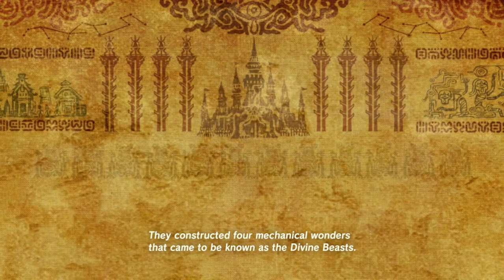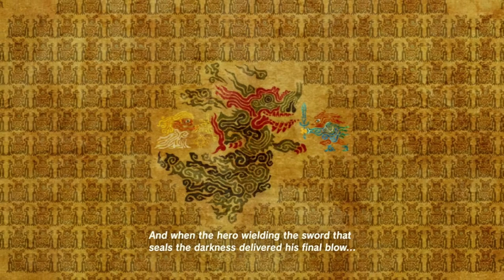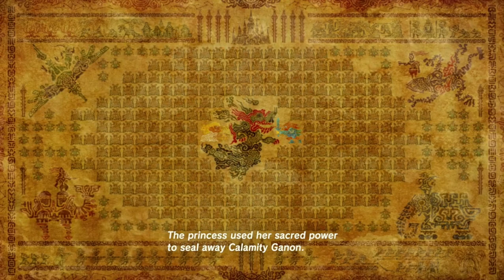MegaPlay The Legend of Zelda: Breath of The Wild (Part 3: Seek Out Impa / The Priceless Maracas)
Gamer, all about the craft of video games since the old generations were pixelated and perfect...